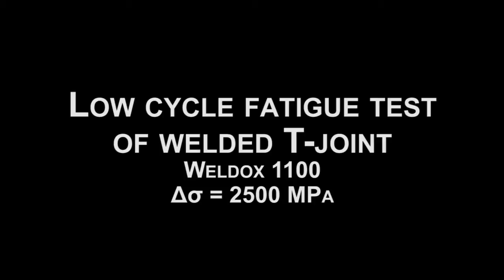Low cycle fatigue test of welded T-joint, Weldox 1100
Low cycle fatigue test
of welded T-joint, made of weldox 1100 high strength steel.
Nominal stress range of 2500 MPa.
The test was part of a student project at Department of Mechanical and Manufacturing Engineering, at Aalborg University.